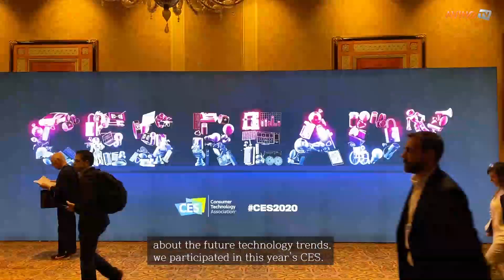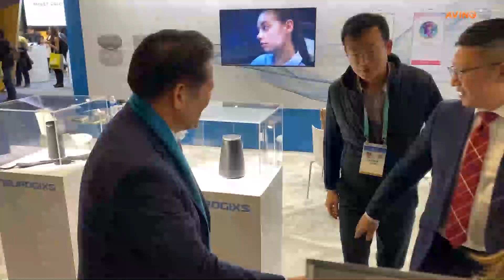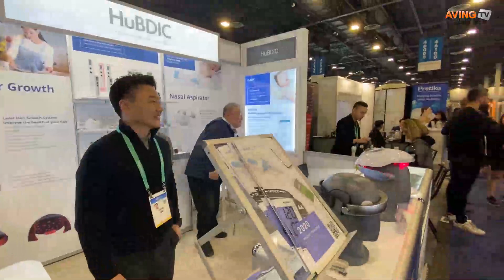[CES 2020] Anyang si, "Making Smart Cities Planting Dreams and Vision of 4.0 Industry"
Anyang Mayor Choi Dae-ho participated in the world's largest technology exhibition CES 2020 held in Las Vegas January 7 to 10.

He said, "I am honored to participate in CES2020, where future generations of technology will be aggregated to understand the various technology trends of the future. By seeing and learning the future technology trends, I began to think harder about how to improve the quality of our citizen's lives."

In line with the era of Industry 4.0 and with the goal to build the smart city, Anyang City is preparing for a number of projects such as autonomous driving infrastructure building project and economic IoT center and smart city integration center operation that are specially designed for Anyang. The city received the MOLIT Minister's Award for reinforcing the smart safety network that meets the expectations of citizens, and just a few days ago, it received the Presidential Award in the local autonomous management sector.

Choi said, "We have carried out projects such as BIS and ITS earlier than other cities, and has become the first model city to operate the control center for the first time in the country based on the urban infrastructure. This has resulted in having 1,100 public institutions in Korea and 134 countries visit us."

He also added, "In addition, we believe that Anyang can establish the brand as a smart city and make the autonomous driving industry bloom with the opportunities and challenges that autonomous vehicles will open. I think you will recognize Anyang as a city that is pursuing bold innovations in the existing relevant field."

Lastly, he added, "Above all, the future of Anyang that I picture is to be a city where any Anyang citizen can live a happy life. We will create spaces for many start-up companies and small giants to make more jobs available, and provide the new dreams and visions to young people."

The world's largest IT show CES shows the trend of the global consumer electronics industry at a glance. It is hosted by Consumer Technology Association (CTA) and is held every January. AVING NEWS has reported the most news on CES, MWC, and IFA, the world's three major tech exhibitions for the past 13 years. It is sending special reporters to CES this year to report major issues in the global market and introduce outstanding Korean companies to the world.